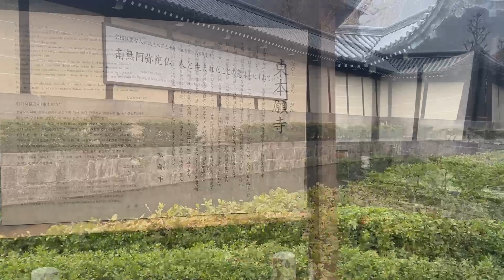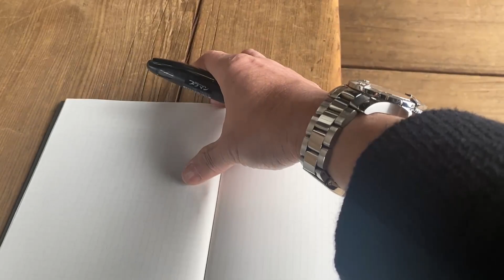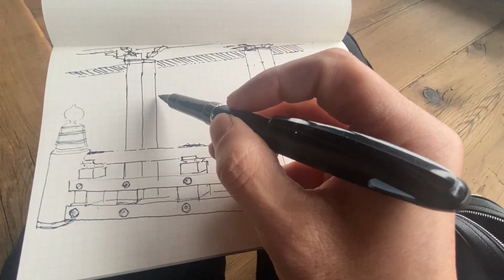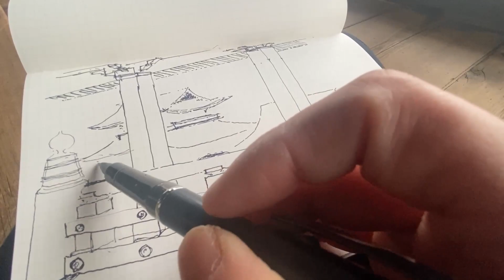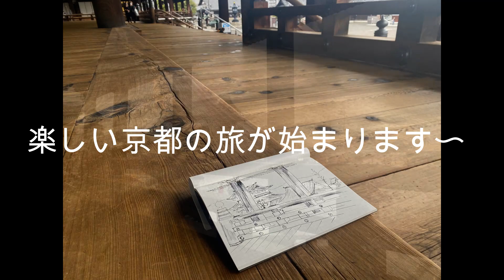絵を描きたくなる時間：境内で素敵な場所をお借りして描いてみます【VOL 1564雨音を聞きながら描く時間はいいですね】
久しぶりに絵を描きたくなる時間
京都でお目の中ゆっくりと過ごすテーマで今回の出張の旅は始まりました。
東本願寺でゆっくりと雨音を聴きながら
過ごすのもいいですね。

●商品名：ぺんてる/Pentelトラディオ・プラマン水性ペンパステルカラー

デイリースケッチに合うペンを探してみよっと【vol 1436ぺんてるトラディオはどうだろう】

新商品：ぺんてるトラディオをやっと購入【vol 1314このペンなかなかいいかも〜】

LAMYスカラシャーペンに芯を入れるだけで心地よい【vol 1061本当に美しいペンそして書き味もいいですね】

●関連の動画

【ノート術】仕事の生産性と効率を上げる「測量野帳」の使い方/バレットジャーナル【手帳術】

　Camera：Panasonic LUMIX GX7 Mark３
　Lens：　 ライカレンズ15mm
　Camera：FUJIFILM X-E3
　Lens：フジノンレンズ  XF23mm F2  R  WR